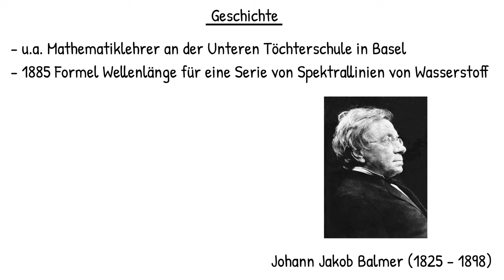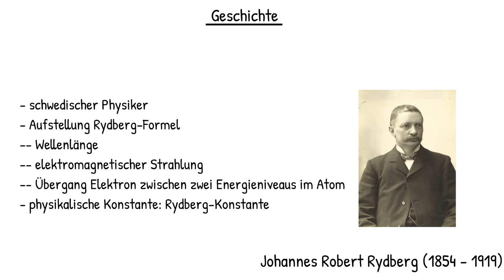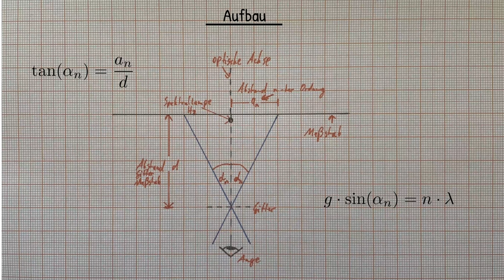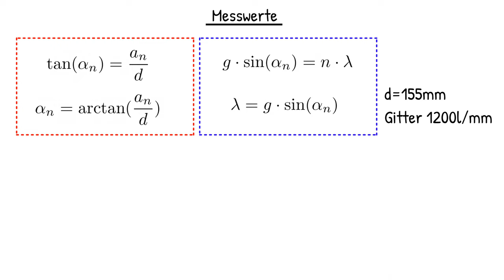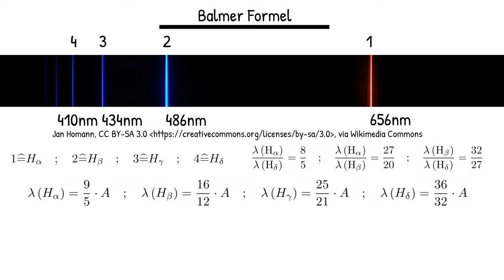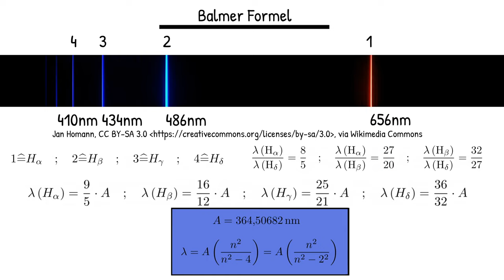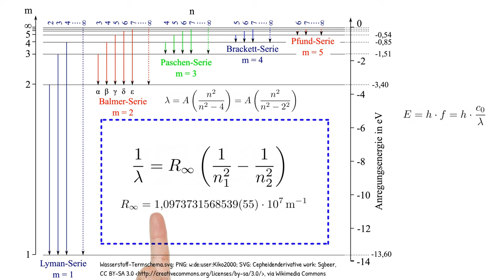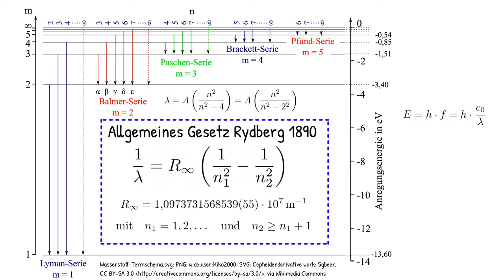Physik (Experiment + Grundwissen): Balmerserie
In diesem Video findest du alles zur Balmerserie. Ein spannender Blick in das Atom ;-)